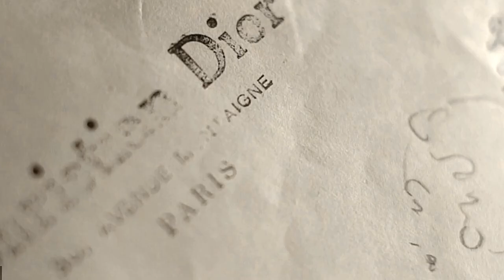"Paris inspires" : l'exposition Christian Dior au Musée des Arts Décoratifs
"Paris inspires" : l'expo Christian Dior du Musée des Arts décoratifs fait son show avec CowsLick pour la rentrée culturelle à Paris !